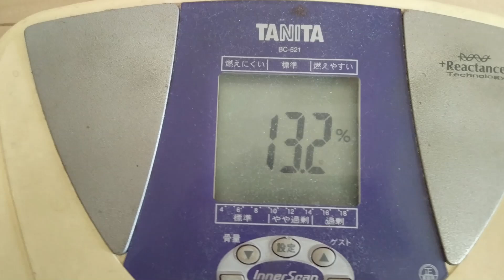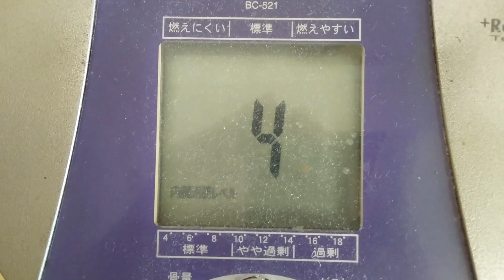【豚バラ軟骨煮込みレシピ】超簡単、男料理、豚バラ軟骨を炊飯器で塩煮込みしたらめっちゃ美味しかった８月２６日の食事と体重４（５４・１ｋｇで１００ｇ増量）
還暦親父が毎日独りで作って独りで食べている料理を投稿しています。
以前からやっていた食前食後の体重差、日々の体重変化を記録投稿しています。

「夜食」
ブラックコーヒー
「朝食」

「昼食」

「超簡単、男料理、梅干うどん」
うどん：１玉
梅干：１個
塩：適量
味噌：適量
冷凍刻み葱：適量
豚骨スープ：適量

「超簡単、男料理、キャベ玉」
キャベツ：内葉沢山
卵：ＬＬ１個
マヨネーズ：適量
トマトケチャップ：：適量
鰹節：適量

「超簡単、男料理、目玉焼き食べ比べ」
卵：ＬＬ３個
塩：適量

「超簡単、男料理、豚バラ軟骨炊飯器塩煮込み」
豚バラ軟骨：５００ｇ
塩：大さじ５
味醂：大さじ５
冷凍刻み葱：適量
和風出汁：適量
水：１０００ｃｃ